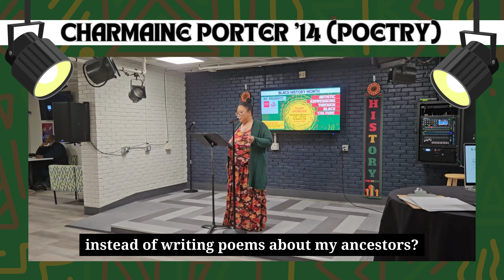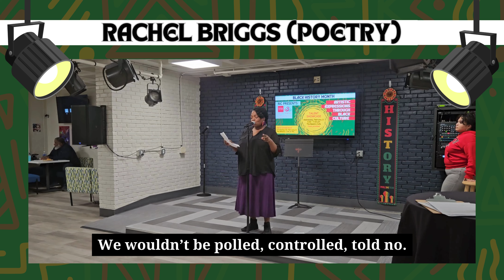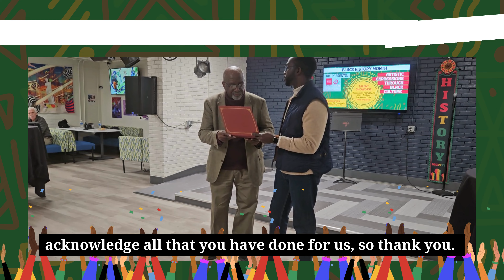2024 Black History Month: Artistic Expressions through Black Culture Recap!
Check out our amazing student, alumni, community-based talent at Rhode Island College in our campus cafe...the Beestro! Shout out to the following and amazingly talented artists who have contributed to the success of this event:

-Julio E Berroa BFA 2020-21 - RIC Alum (Check out this article written about our awesome alum

-Charmaine Porter '14 - RIC Alum

-Tempestt Spivey '21 - RIC Alum

-Motherland's Finest - RIC Student Organization

-Nyah Price '25 - RIC Student

-Foster Hazziez '24 - RIC Student

- Rhode Island Black Storytellers: Valerie Tutson

-Rachel Briggs

Thank you to the Rhode Island College Unity Center, Alumni Relations, Black Alumni Network, Student Union, Donovan Dining Center Staff, and IT Services for their contribution to this event!

Video content produced and edited by LeeShonel Ayala